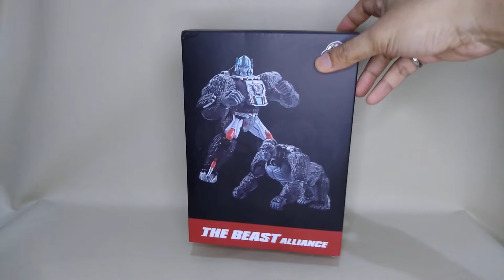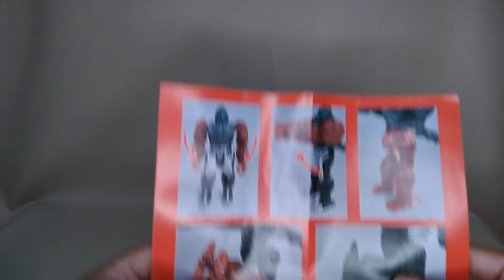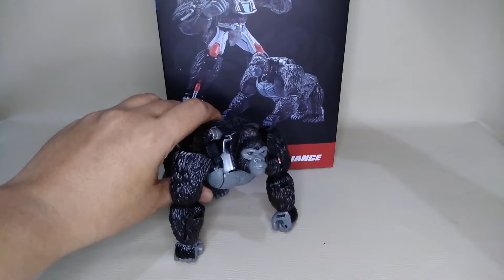Unboxing The Beast Alliance TB - 01 / KO Oversized Kingdom Optimus Primal